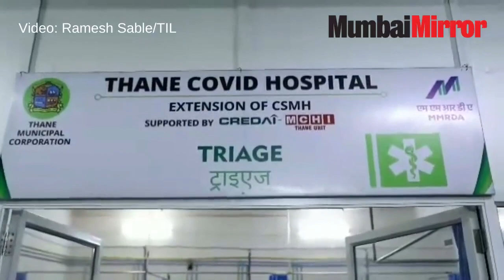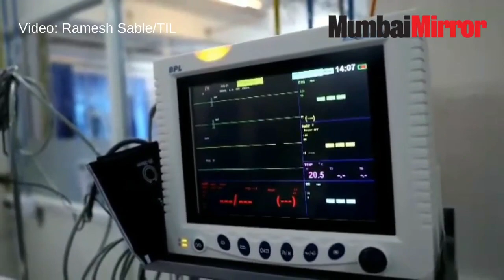Thane Gets First 1000-bed Hospital For COVID-19 | Mumbai Mirror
A month after it was announced, the Thane Municipal Corporation earlier today inaugurated the first 1000-bed field hospital set up at Balkum, to treat patients who test positive for the novel coronavirus. The facility, located at the Global Impact Hub, has 10 floors, two of which have dedicated ICU beds. There is also a quarantine facility for on-duty doctors. Construction of the Balkum facility—on the lines of the jumbo isolation centre in Bandra-Kurla Complex—was announced in the first week of May and was readied within a month.